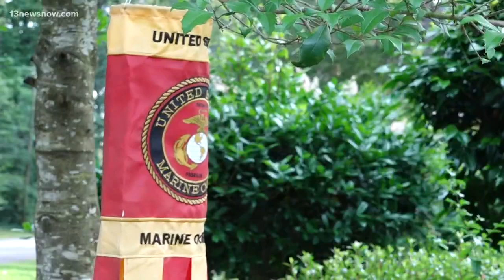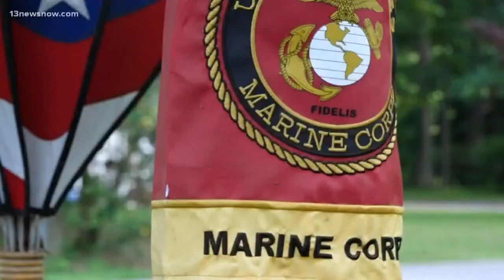Man steals trailer with work equipment from Virginia Beach yard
The owner caught a man backing right up on to his property and stealing the trailer on surveillance video. The equipment is used to help people in the community, including veterans.